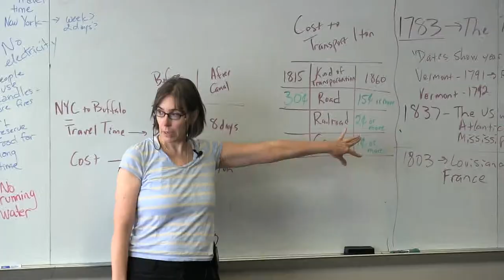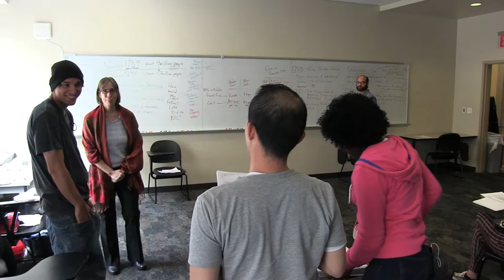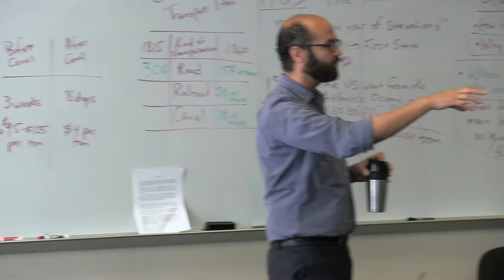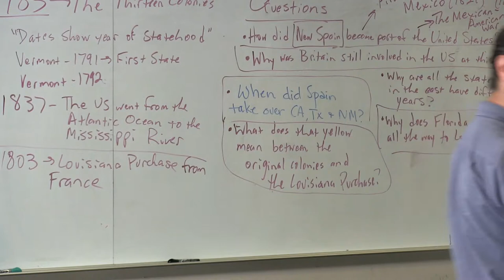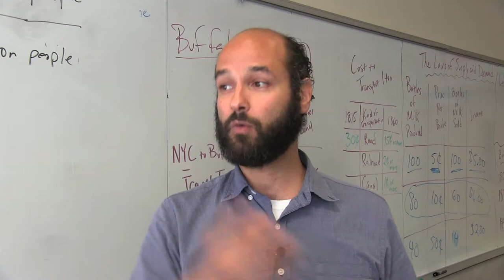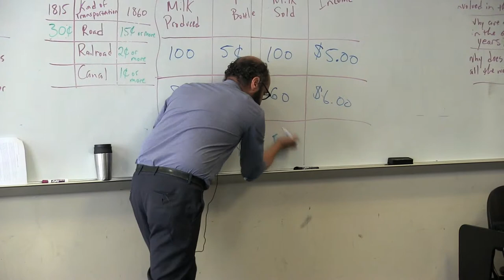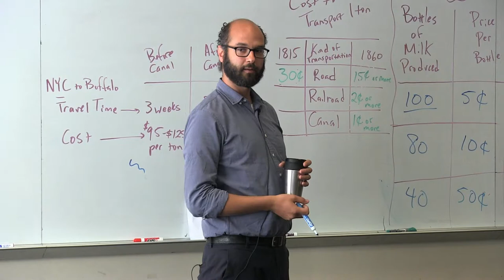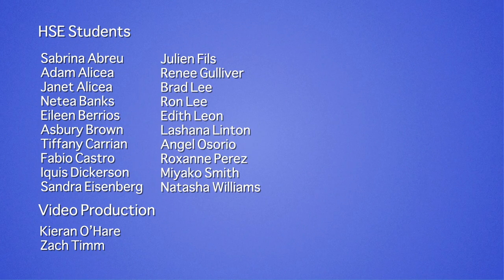Fresh Milk for Breakfast: The Law of Supply and Demand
The law of supply and demand is a fundamental concept in economics, and understanding it is important for the HSE test. As participants in a market economy, students have an intrinsic understanding of this concept. In this lesson on supply and demand from Social Studies - Unit 3 in the CUNY HSE Curriculum Framework, students are asked to draw upon that knowledge as they take on historical identities--an urban family in New York City in the early 1800s that cannot afford fresh milk, which is too expensive due to transport costs, a farm family that wishes to sell its milk, the family of a railroad agent that sees an opportunity to connect a supplier and consumer. The role play allows students to explore the workings of supply and demand interactively, in a historical context. This understanding can be applied to understanding markets in general.